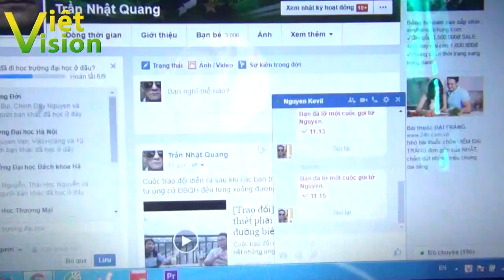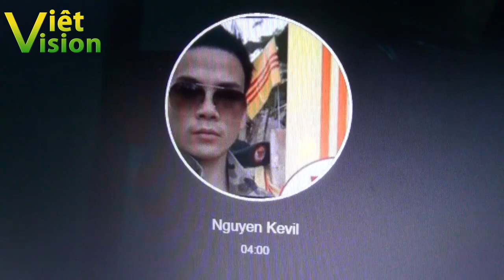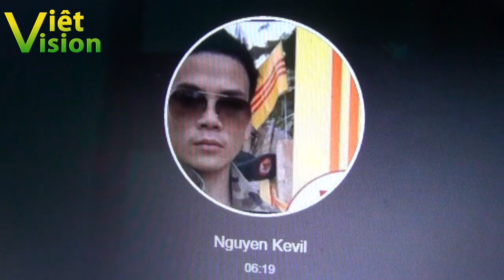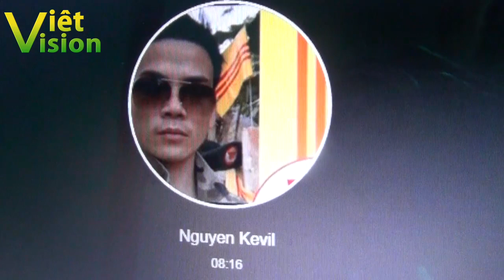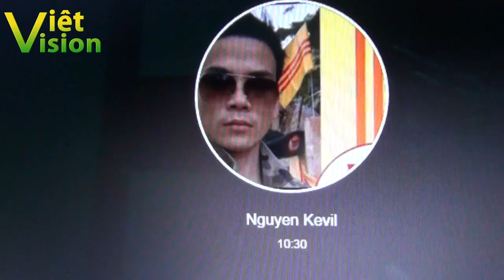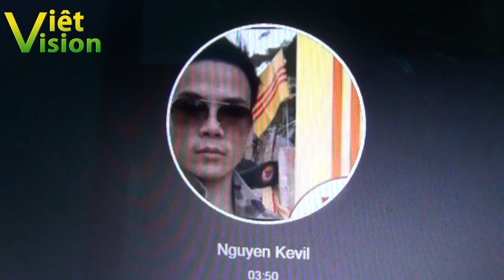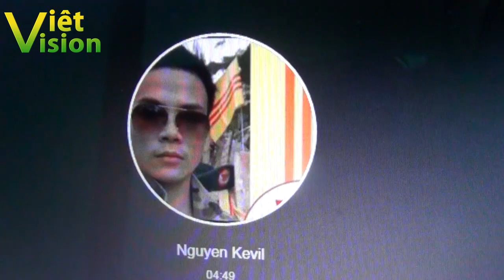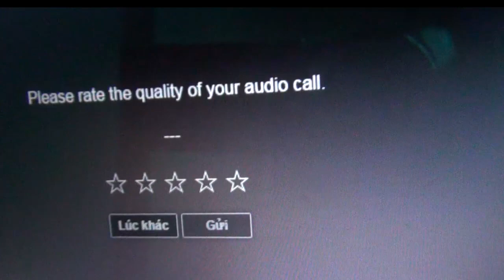Tranh luận chính trị, tên 3 sọc bị vặn cho cứng họng (Bảo Trâm 3)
Một vị tự xưng dân chủ, trưng avata Cờ vàng nhiều lần gọi điện cho ông Trần Nhật Quang để chửi bới, khiêu khích, bôi nhọ, đòi tranh luận. Rất không may cho lần hắn gọi qua facebook Viet vision thì gặp dệ tử của ông Trần Nhật Quang và màn tranh luận bắt đầu